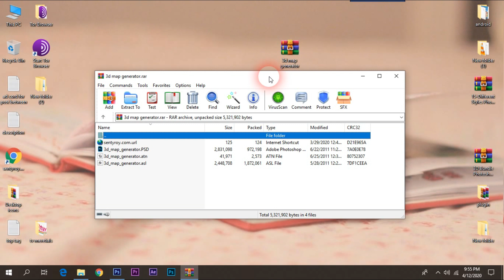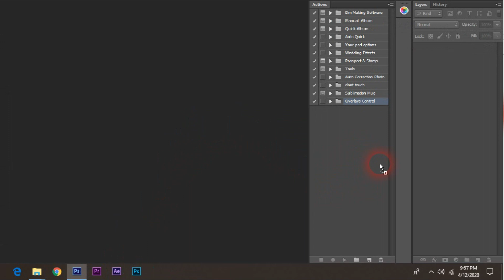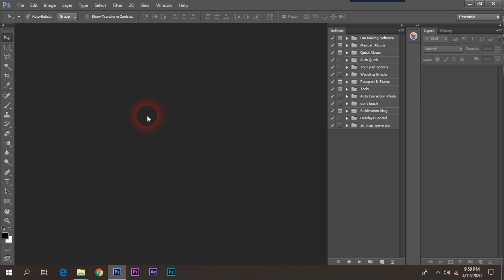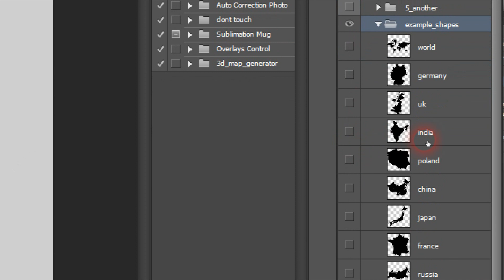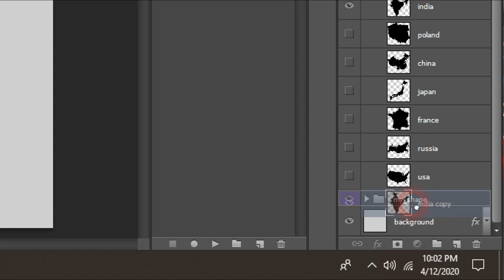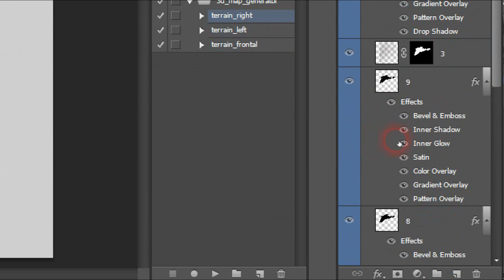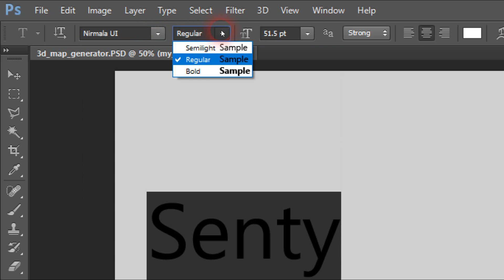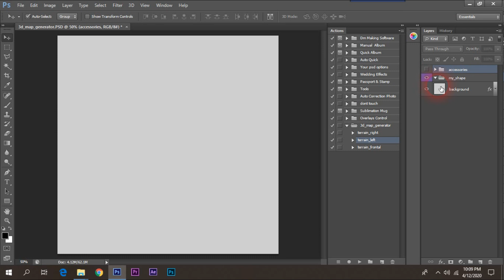3D Map Generator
Today i am going to 3D Map Generator

Thankyou